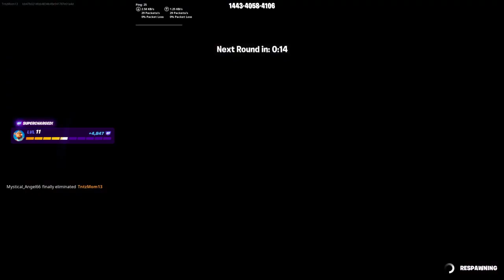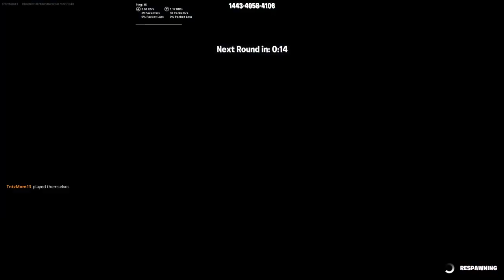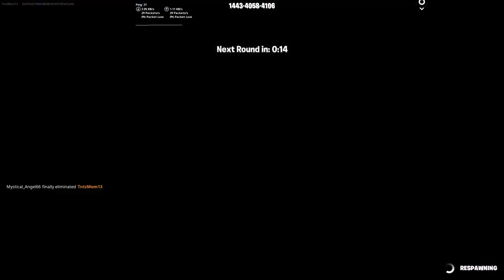I play blade ballFortnite